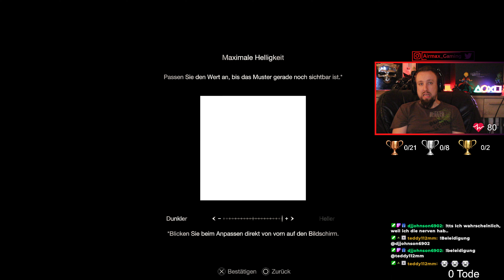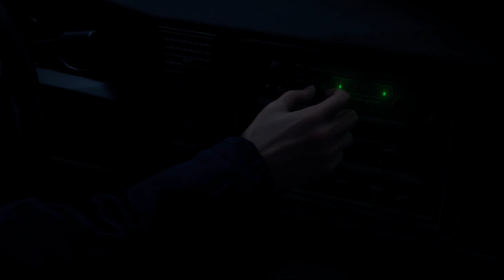Resident Evil 4 Remake 🔪: #01 Der Wahnsinn beginnt !!! | Veteran | 💀Deathcounter 💀 | 🫀Pulsmesser 🤬